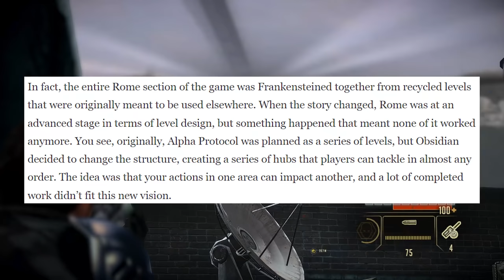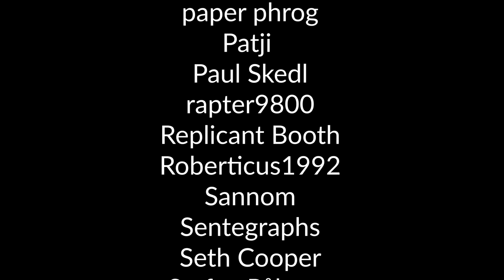Alpha Protocol Retrospective - The Best Bad Game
Alpha Protocol is bad, but also brilliant. A masterpiece but also a mess. It's complicated.

Intro - 0:00
Making of  - 3:00
What I (sort of) Like - 8:47
What I Dislike - 23:34
Conclusion - 41:03